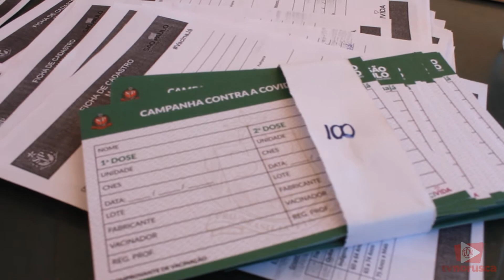Não é só Futebol | Vacinação no Noroeste (Bauru)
O Esporte Clube Noroeste colocou as dependências do seu Centro de Treinamento e o Estádio Alfredo de Castilho à disposição da Prefeitura de Bauru para a campanha de vacinação. A Secretaria de Saúde aceitou e já houve início à imunização nesta segunda-feira (8).
A vacinação no Noroeste está ocorrendo para idosos com 90 anos ou mais e profissionais da saúde atuantes.
Nas próximas semanas as faixas etárias vai diminuindo. Acompanhe o notíciário local.